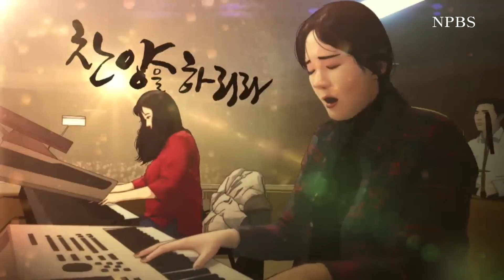[npbs tv 경찰방송] 예수 피 밖에, 나의 죄를 씻기는, 죄에서 자유를, 내 주의 보혈은 / npbs 찬양이 있는곳에 . .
찬양 : 예수 피 밖에, 나의 죄를 씻기는, 죄에서 자유를, 내 주의 보혈은 - 연세중앙교회 찬양예배 / npbs 찬양이 있는곳에 .  .